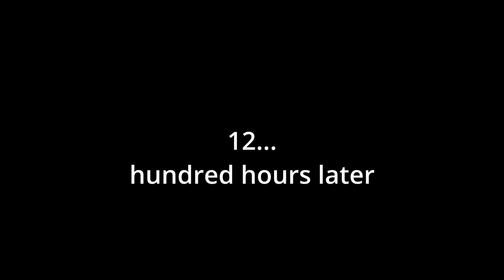The Badgers are here! part 1 of 2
Mailing Address
Stevy Faux
P.O.Box 261